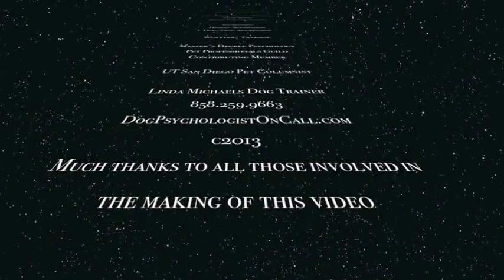Wolfdog Training with Journey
Linda Michaels, MA -- Victoria Stilwell Canine Behavioral Consultant